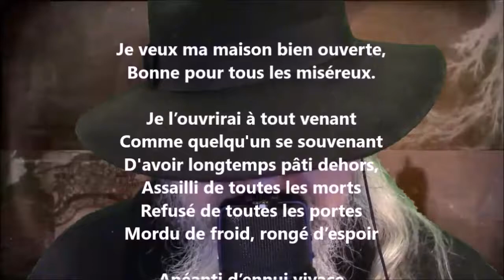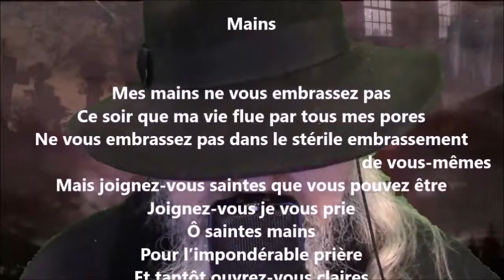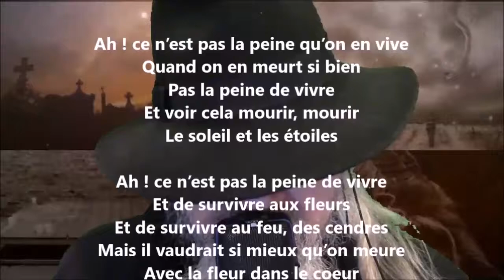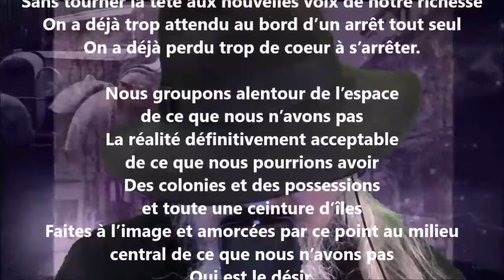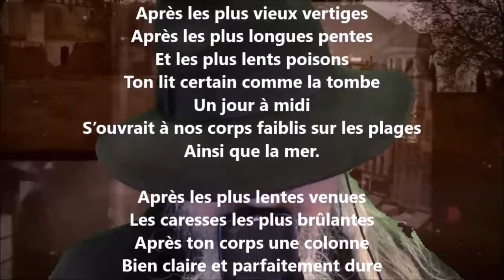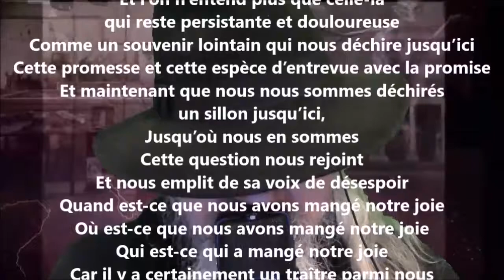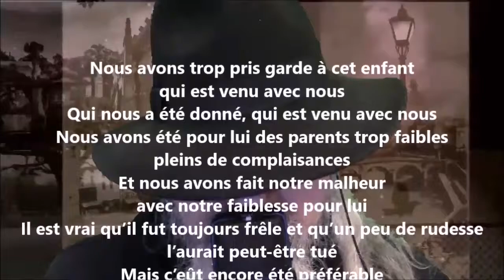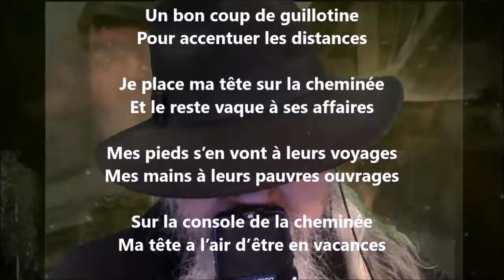Poèmes retrouvés - Hector de Saint-Denys Garneau lu par Yvon Jean